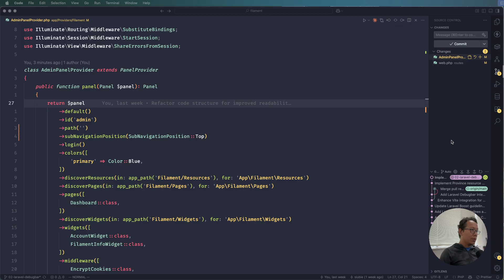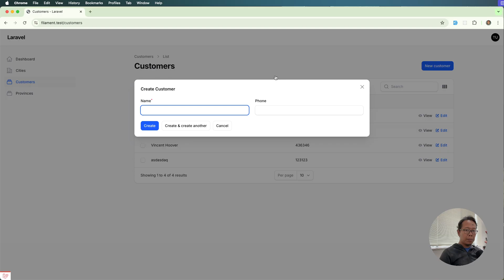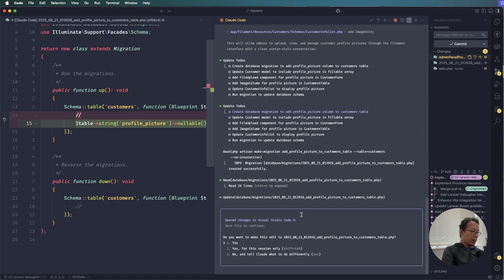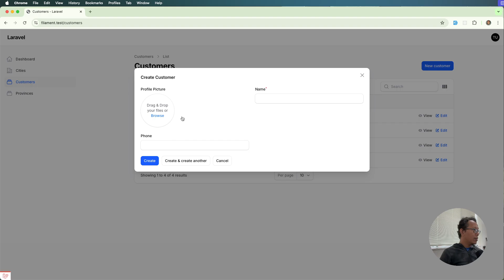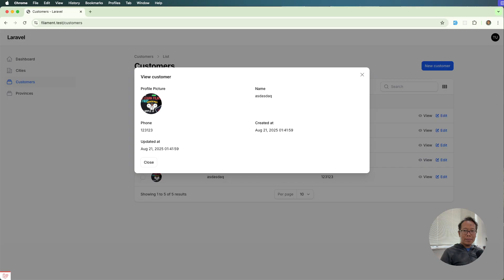🚀 How Laravel Boost can Improve your Vibe Coding with Laravel and FilamentPHP 4 ⚡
Discover how to supercharge your coding workflow using Laravel Boost MCP and Claude Code with FilamentPHP 4! In this tutorial, I'll show you my complete workflow for adding new features to FilamentPHP applications using AI-powered tools.

🎯 What You'll Learn:
How to set up and use Laravel Boost MCP with Claude Code
My complete workflow for adding features to FilamentPHP 4 applications
Adding profile picture functionality to customer resources
Best practices for AI-assisted coding with Laravel and FilamentPHP
How to work safely with AI in development environments

🔥 Key Highlights:
✅ Complete walkthrough of adding profile picture feature to customer resource
✅ Database migration creation with AI assistance
✅ Form and table implementation using FilamentPHP 4
✅ Image upload validation and circular display setup
✅ Real-time coding demonstration with Laravel Boost
⚠️ Important Safety Tips:

Always work in development environment when using AI database operations
Backup your database before running AI-generated migrations
You are responsible for the code - review everything before production
Master the basics before diving into AI-assisted coding

📚 Resources & Documentation:

FilamentPHP Documentation
Laravel Documentation

🎬 Perfect for:

Laravel developers wanting to improve productivity
FilamentPHP 4 beginners and students
Developers interested in AI-assisted coding workflows
Anyone looking to speed up their web development process

📈 Next Steps:
If you're new to FilamentPHP and Laravel, make sure to check out my beginner tutorials on this channel first. Understanding the basics is crucial before leveraging AI tools effectively!

Remember: AI is a powerful tool, but you're the mastermind! Always review and understand the code before deploying to production. Happy coding! 💻✨